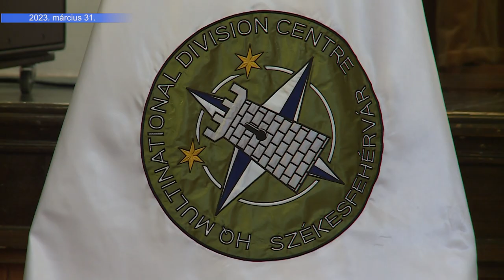230421 Köztér Extra Szalay-Bobrovniczky Kristóf